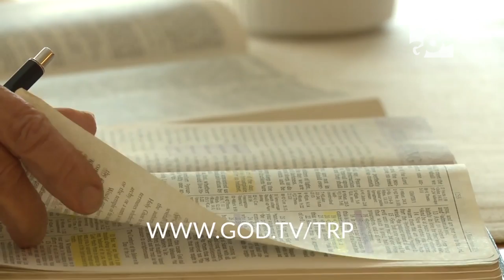Throne Room Prayer - Lila Terhune